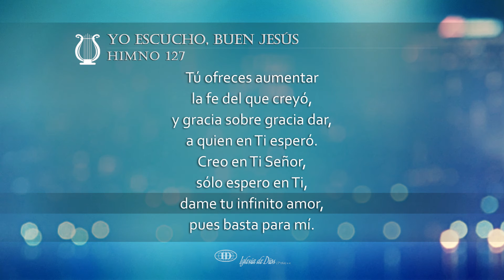Yo escucho, buen Jesús (H128)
Yo escucho, buen Jesús (Himno 128)